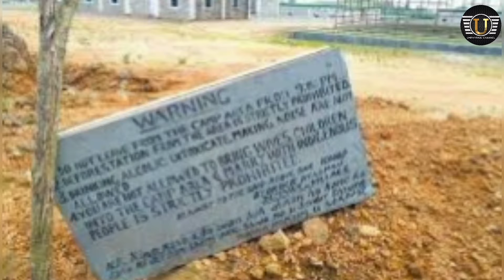Ka Elizabeth Nongbri kam dei ban mushlia laplah ïa ka kam iap kam im jongka Jaitbynriew : HYC CEC